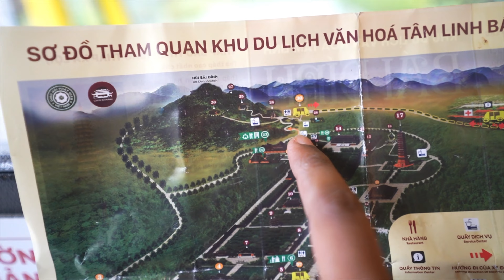'Ninh Binh' Day Tour I Vietnam Series I Vlog 55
Come and be a part of my life through my lens.
We visited the country 'Vietnam' which is very very beautiful. Language is a barrier, but I would recommend everyone to visit this country atleast once.

Gears used:
Primary Camera: Sony Alpha 7C
Secondary Camera: GoPro Hero 10
Drone: DJI Mavic Mini 2
360 camera: Insta OneX2